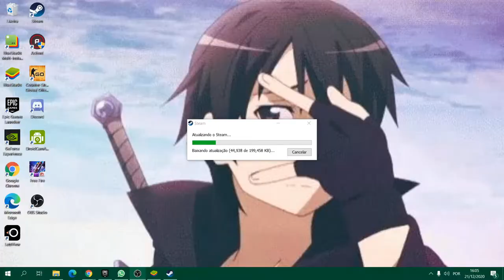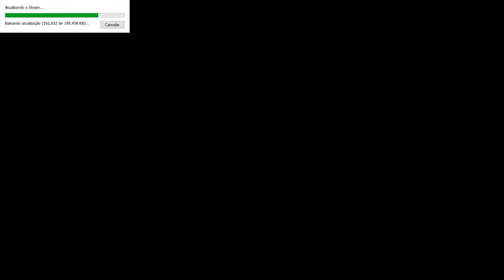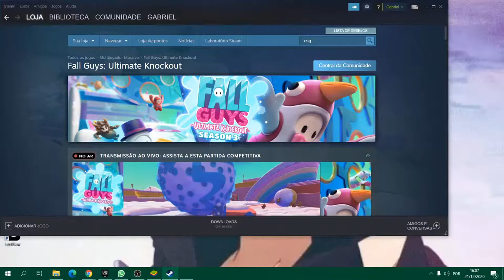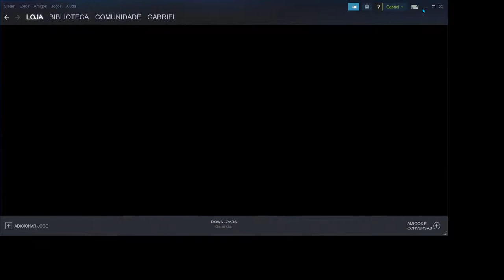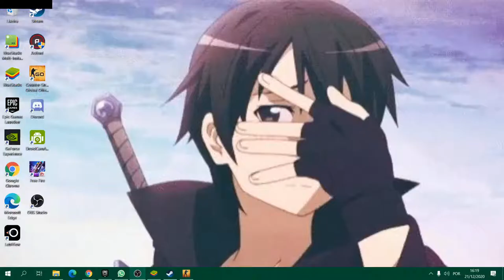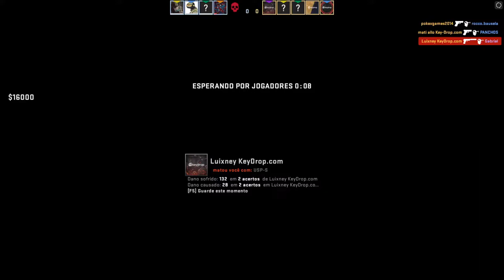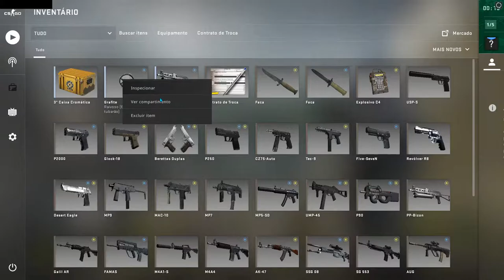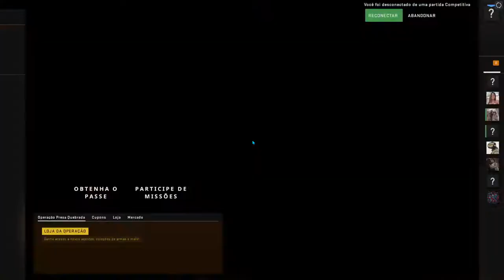☁️ VIREI EMULADOR ☁️ LIVE ON ☁️